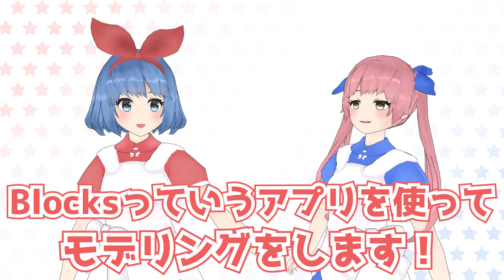【センス〇】VRアーティストに俺はなる！！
おめシスです！リオ選手、初のVRモデリングになります！